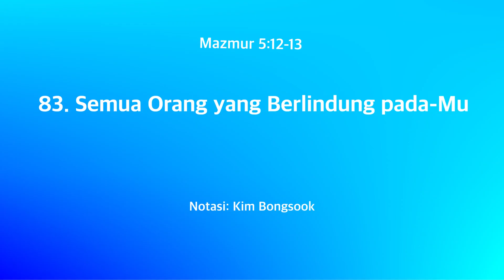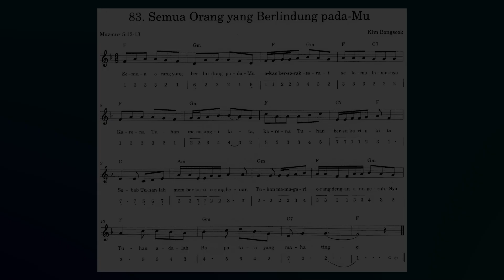(Mazmur 5:12-13) Ayat Alkitab 83. Semua Orang yang Berlindung pada-Mu